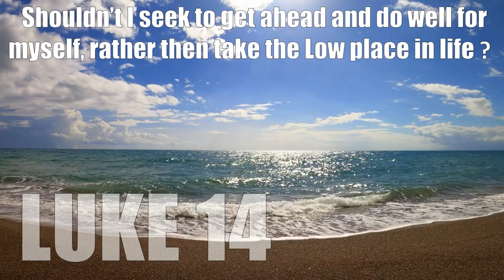LUKE 14Q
Searching the Scriptures NT series – LUKE 14 QUESTION - Shouldn’t I seek to get ahead and do well for myself, rather then take the low place in life?